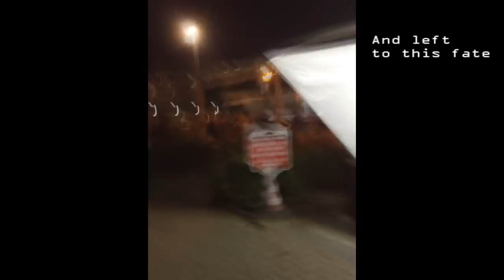The Neologist - A Call To Harms - Lyric Video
From the album "The Promise of Eternal Separation"